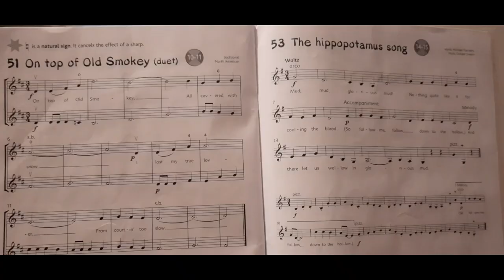Violin - Lesson 53 - The Hippopotamus Song